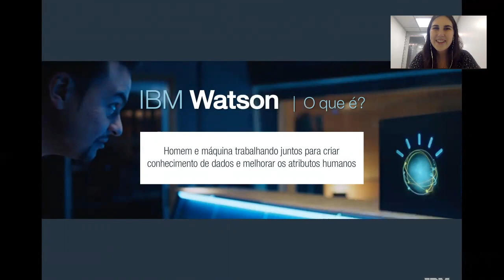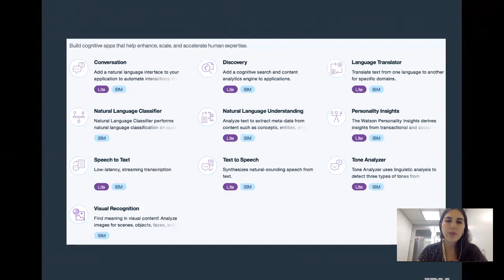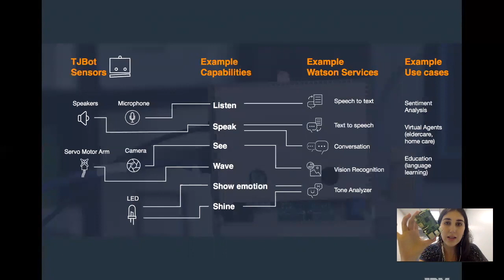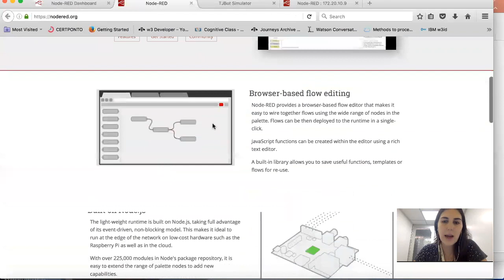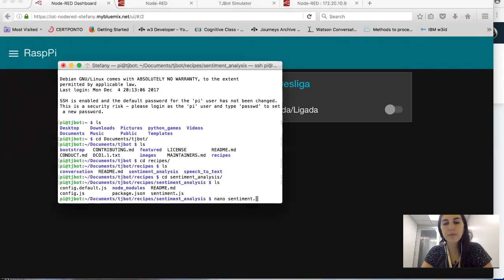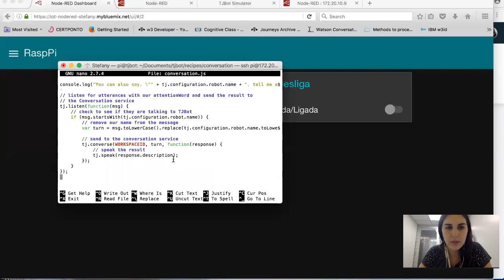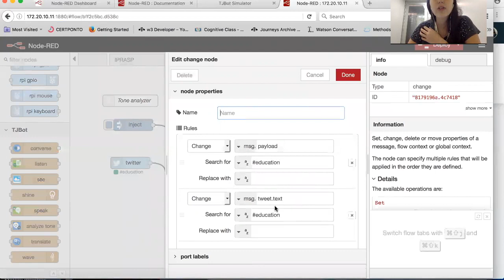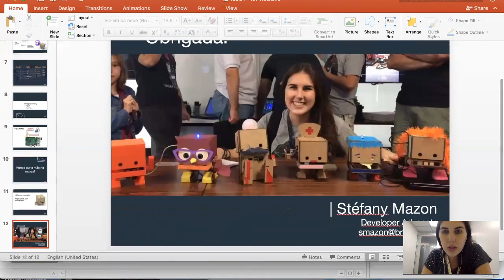TJBots - Unindo criatividade, Open Source, IoT e Watson